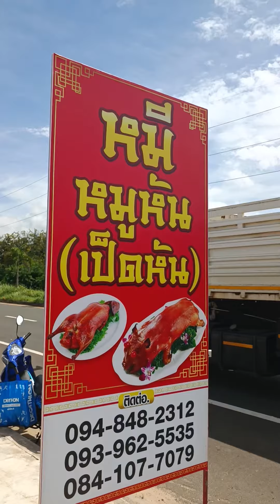หมูหันศรีสะเกษ หมีหมูหัน หมีหมูหันศรีสะเกษ รีวิวหมีหมูหันศรีสะเกษ ถนน 226 ก่อนปั๊ม ปตท.บ้านเพียนาม